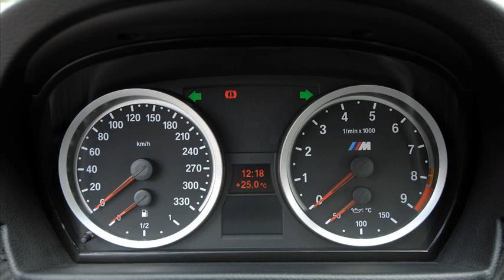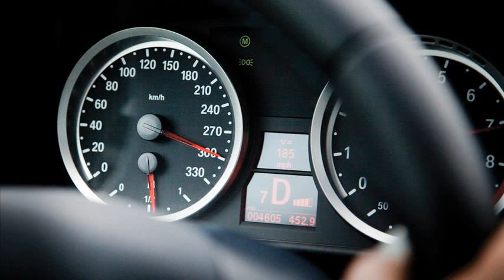bmw m3 coupe specs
2003 bmw m3 coupe specs
bmw m3 coupe performance
1995 bmw m3 coupe specs
2011 bmw m3 coupe specs
bmw m3 coupe engine